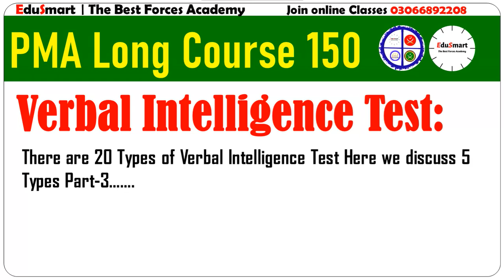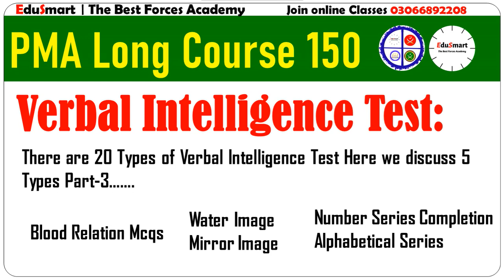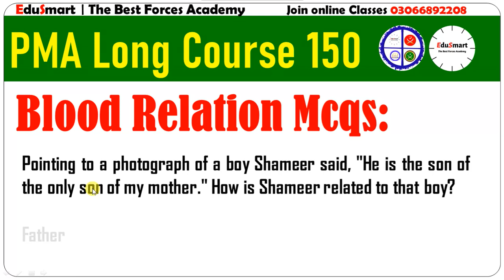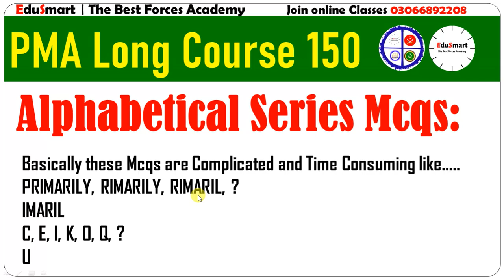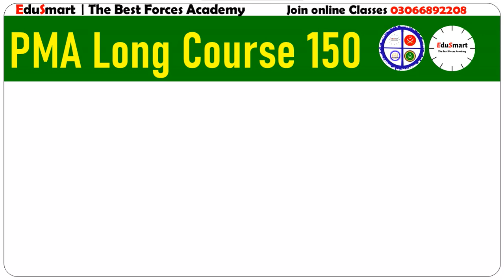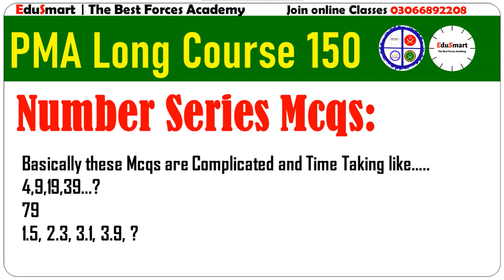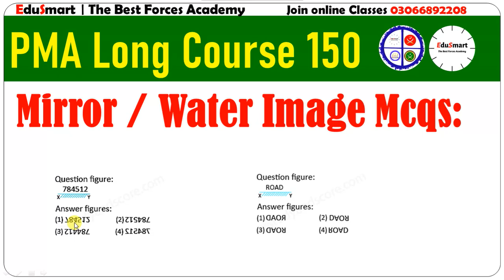PMA Long Course 150/151 Most Repeated Verbal Intelligence Test Mcqs 19-April-2021 Part-3